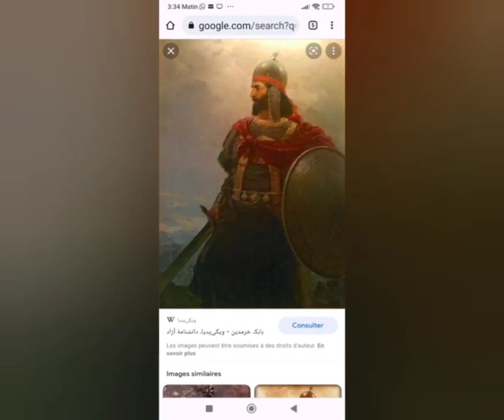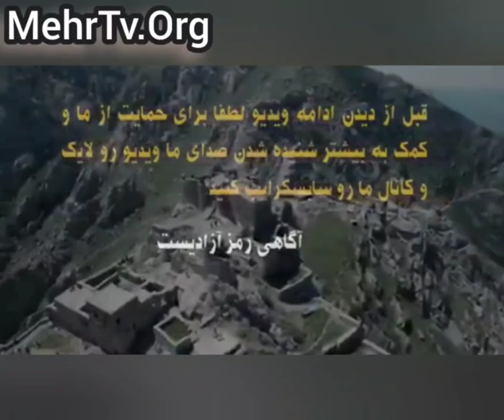۳۴۲۳ بابکهای خود را بشناسیم بابک خرم دین